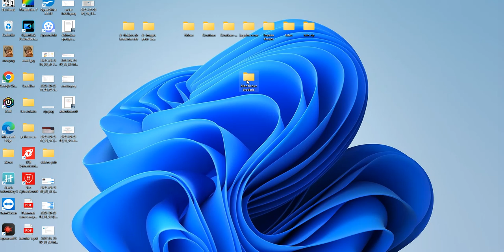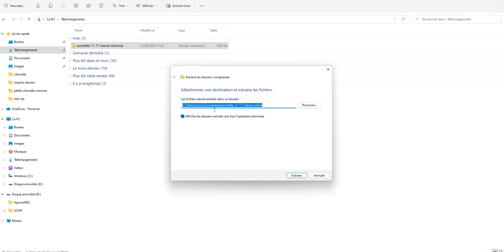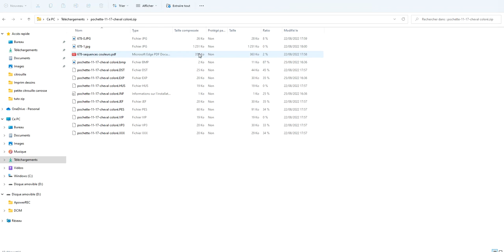dezipper fichier broderie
Comment dézipper correctement vos fichiers broderies